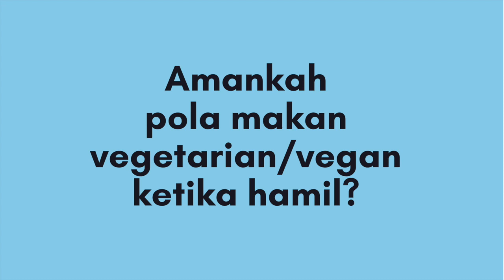Gizi Vegetarian Untuk Ibu Hamil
Amankah pola makan vegetarian untuk ibu hamil adalah pertanyaan klasik yang jawabannya pun masih diliputi banyak mitos serta informasi yang belum terupdate.

Jika Anda adalah salah satu yang ragu untuk menjalani pola makan vegan/vegetarian, mungkin penjelasan dari DR Susianto yang sarat data bisa memberikan pencerahan.

Paprika Living berbincang dengan DR. Drs. Susianto, MKM, Head of Indonesia Vegetarian Society (IVS) dan President of International Vegetarian Union (IVU) pada Vegan Festival yang diadakan Maret 2018 silam di Central Park, Jakarta.

DR. Susianto juga founder dari World Vegan Organization (WV)) telah menulis sejumlah buku tentang vegan yang antara lain mengupas mitos yang beredar pada masyarakat tentang vegetarian/vegan.

Ia menghimbau agar masyarakat memahami pola makan berbasis nabati yang telah terbukti dapat mencegah dan menghindarkan manusia dari berbagai penyakit degerneratif seperti jantung, stroke, hipertensi, dan diabetes. Ia juga telah menulis buku nutrisi untuk ibu hamil lho!

Meraih S2 dan S3-nya di Gizi Kesehatan Masyarakat, Universitas Indonesia, disertasi DR Susianto adalah mengenai Vitamin B12 Tempe. Ia sendiri telah 18 tahun menjadi vegetarian dan 12 tahun terahir menjalani pola makan vegan.